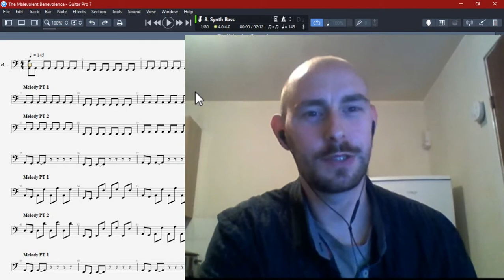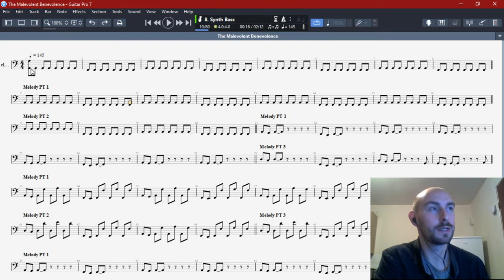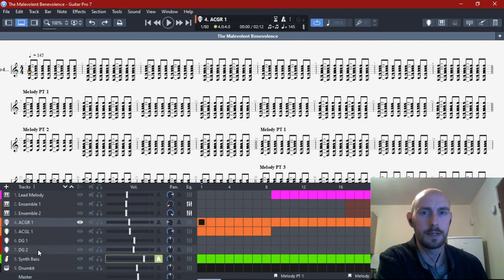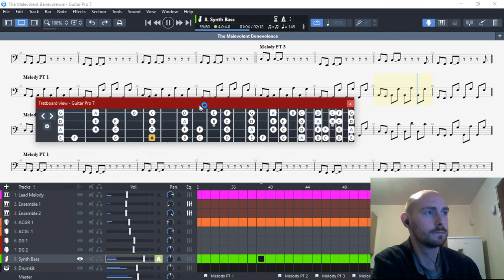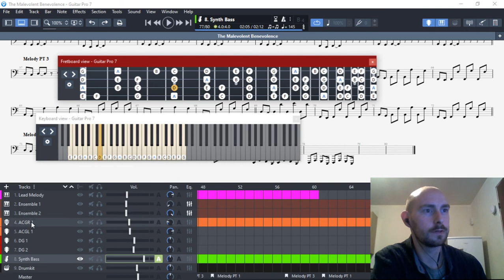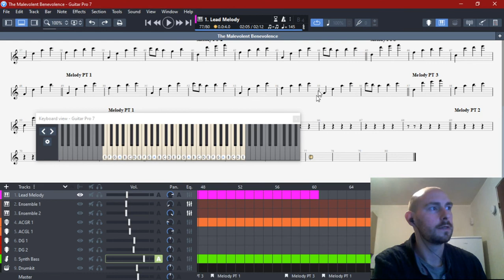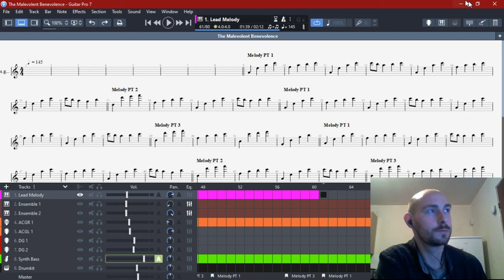Savant - Melodic Rock Vlog #2 (13/09/2020)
Savant is a modern melodic rock project I've created as an outlet for my original music production material after spending a number of years being unsuccessful finding other band members invested in producing original material within the melodic rock genre.

Influences include Queen, Europe, Rainbow, Pink Floyd, Toto, Foreigner, Van Halen, Blue Oyster Cult, Thin Lizzy, Lynyrd Skynyrd, 38 Special, Genesis &c.

All instruments, arrangements, recording, mixing and mastering have been completed on my own with the exception of those dear friends credited in individual tracks, to whom I am deeply grateful for,  and humbled by their input,  creativity and over all open approach to the vision of my passion as a fan of music and the magic it allows us to create.

The first album is currently in production, and although I have a backlog of material, this first full release won't be limited solely to that vault. With this first release, I am attempting the difficult task of bridging a very broad spectrum of my own musical influences, and I hope that I'm at least a little successful with this.

I will do my best to include content here throughout the production process, and hopefully have something inspiring to show for all the hard work, late nights and all the emotional ups and downs of doing my best to put everything I'm learning as I stumble along this road into the music.

Please feel free to comment on my videos, and let me know if you enjoy the material or are interested in helping me bring the music to a live event if you're local to the Livingston Area of Scotland.